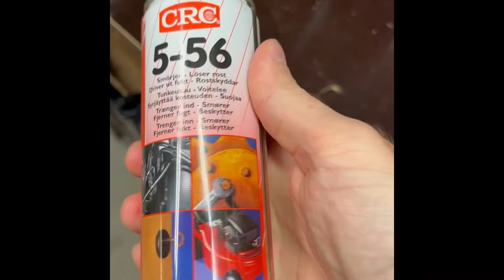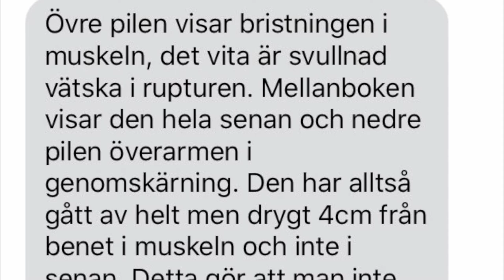Avsliten bröstmuskel (9 månader från skada till operation)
En film om de första 8 veckorna efter operation av min avslitna bröstmuskel (sternala senan). Efter att skadan inträffade fick jag vänta ca 9 månader på operation pga. okunniga läkare på denna typ av skada.